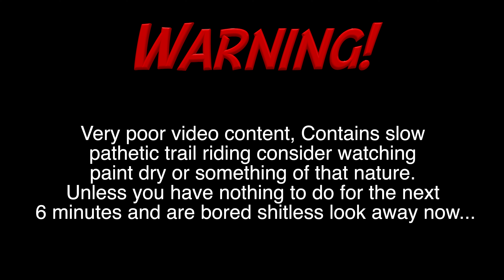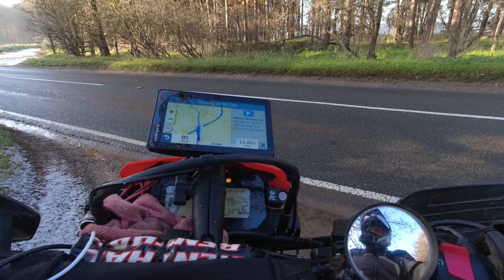CRF 300l & KTM 500 Slow & slippery on the trails...4K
The trails were frozen solid, it wasn't long before we called it a day...4k